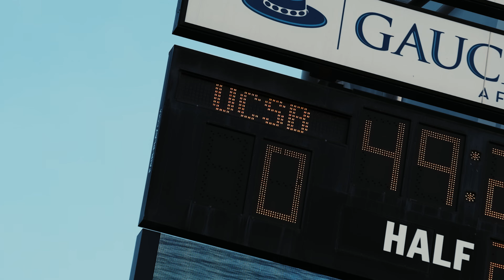Shot on Sony A7SIII | 23/24 UCSB Womens Soccer Hype Video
The 2023/24 hype video to kick off the NCAA D1 Womens Soccer Season